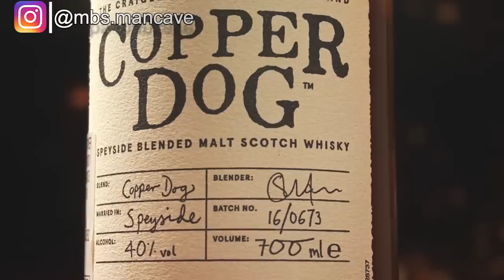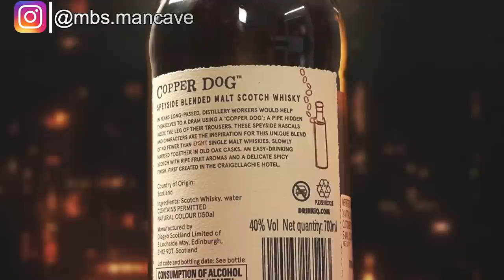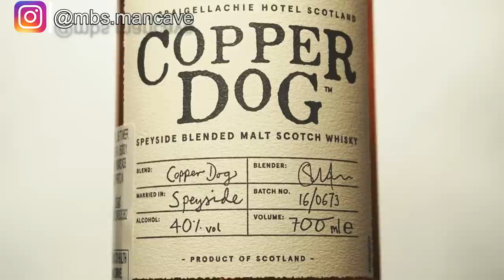Copper Dog Blended Malt Scotch Whisky Review in Hindi